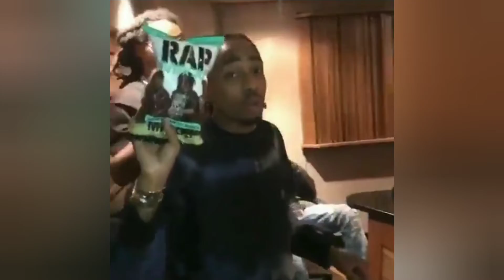TakeOff Best Moments ! R.I.P 🖤🙏🏽